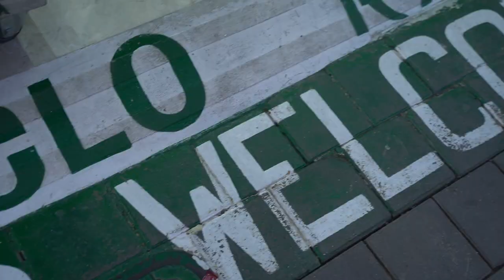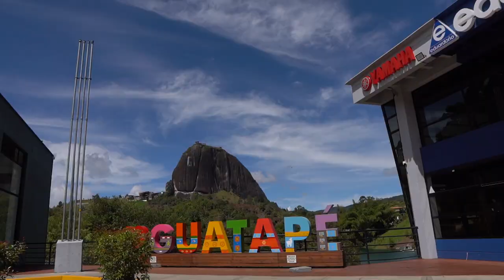going to Guatape Colombia and my first time on the horse [vlog]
our friends invited us to go outside of a city to their family horse farm. to have some barbecue, take photos and just enjoy the weekend...with horses

exAD - this product has been sponsored before, but in this video, I am showing it myself
PR - this product was sent to me as a PR package
$ - this product I purchased myself

There is no difference if the product was sponsored or I purchased it myself, all I’m saying in the video is my honest opinion. I’m not working with brands, that I wouldn’t use myself or test before showing you.

8❤️

my first time riding a horse, weekend at the horse farm